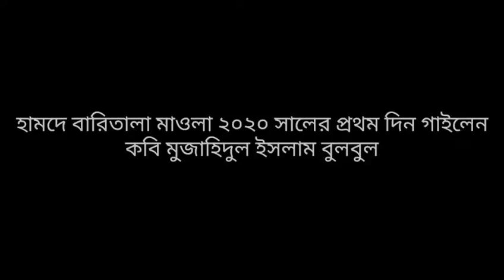MAULA SECOND PART A heart touching Islamic song by kobi mujahidul islam bulbul.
Mowla-2 | Lyric Video | Mujahid Bulbul 2020

mujahid bulbul mowla shudhu tomar preme mujahid bulbul mujahid bulbul 2020 mowla lyric video

 moula islamic song new islamic song 2020 gojol best bangla gojol haamd মুজাহিদ বুলবুল মুজাহিদুল ইসলাম বুলবুল

Abu Rayhan New song 2016। Mawla। SalliAla Muhammad। Kalarab Shilpigosthi

mujahid bulbul mowla shudhu tomar preme mujahid bulbul mujahid bulbul 2020 mowla lyric video moula islamic song new islamic song 2020 gojol best bangla gojol haamd মুজাহিদ বুলবুল মুজাহিদুল ইসলাম বুলবুল
maula new gojol mujahidul islam bulbul
mujahidul islam bulbul
credit by mujahidul islam bulbul
lyrics mujahidul islam bulbul
singer mujahidul islam bulbul
sylhety islamic tv
sylhety islamic tv
mujahidul islam bulbul new gojol risalah official new naat urdu new gojol maula new gojol maula by mujahidul islam bulbul sobuj kori tv holy tune kalarab tv taza news jiboner golpo alor pot mujahidul islam bulbul official new gojol mujahidul islam bulbul holy tune new gojol kalarab tv new gojol
Related Tags,,,
islamic song,badruzzaman kalarab
Gojul,Gjol,Gozl,Kalarob,গজল,কলরবের নতুন গজল,ইসলামী সংগীত,Kalarab video,Kalarob
কলরব শিল্পীগোষ্ঠী 2020,গজল কলরব শিল্পীগোষ্ঠী
আবু রায়হানের নতুন গজল 2020,ogo elahi,tomar moto dorodi keu nai,তোমার মত দরদী কেউ নাই
tawhid jamil kalarab, tawhid jamil official, tawhid jamil gojol,tawhid jamil new gojol,তাওহিদ জামিল কলরব,কলরব,তাওহিদ জামিলের গজল,নতুন গজল,কলরবের গজল ২০২০

🖍  Follow Us -